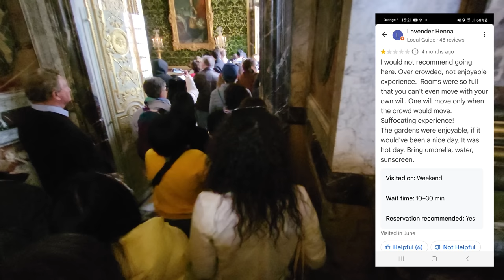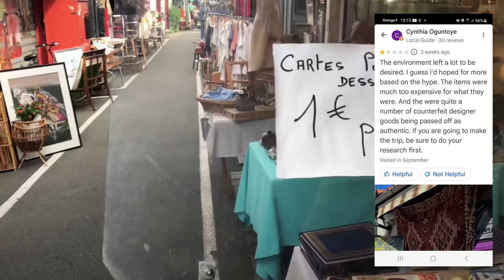10 OVERRATED Things To Do in Paris (and Tourist Traps)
Discover the 10 overrated things to do and visit in Paris including some tourist traps.